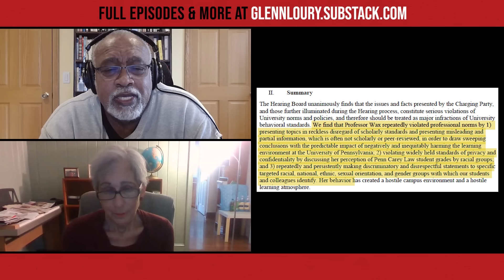The DEI Witch Hunt at Penn Law | Glenn Loury & Amy Wax | The Glenn Show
PREORDER Glenn's memoir, LATE ADMISSIONS: CONFESSIONS OF A BLACK CONSERVATIVE. Available here or wherever you get your books

0:00 The charges Amy faces at Penn
4:08 Glenn: I’ve said some of things that have gotten Amy in trouble myself
10:04 Amy: “You might as well erase the 'veritas' from [Penn’s] mission statement”
18:18 What’s really at issue in the Amy Wax indictment
24:06 Amy’s race realist rebuttal to DEI
34:43 Isn’t there room for some efforts toward proportional representation?
43:46 When IQ differences matter and when they don’t

Glenn Loury (Brown University, Manhattan Institute) and Amy Wax (Penn Law). Recorded March 20, 2024.